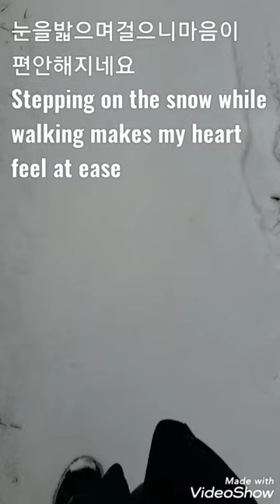KOREA/Snow/تصاقت الثلج كوريا눈